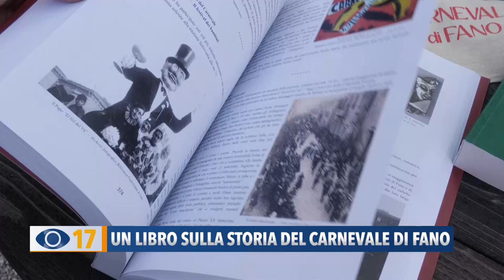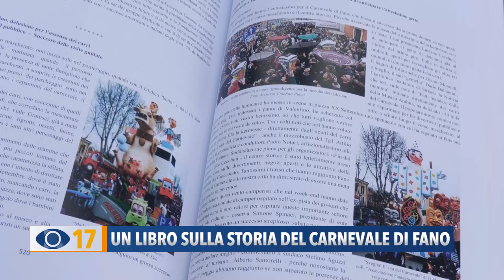Un libro sulla storia del Carnevale di Fano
Due volumi dedicati alla storia del Carnevale dal 1347 fino al 2017. Il progetto è stato realizzato da Enrico Tosi.